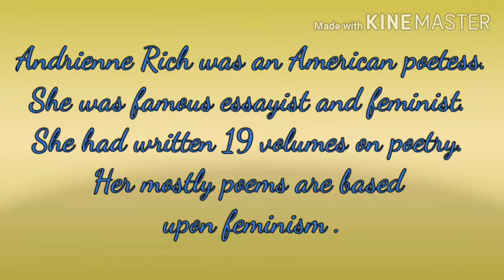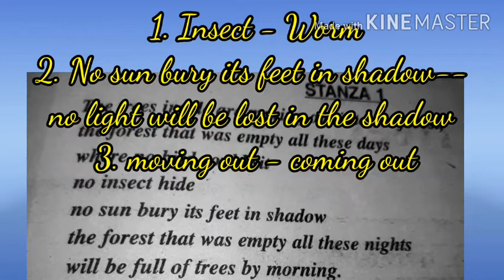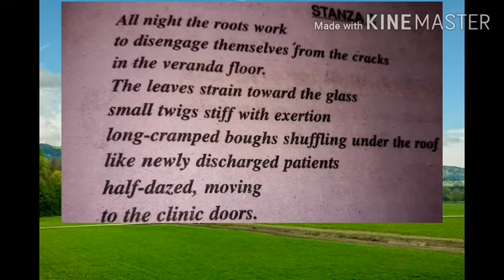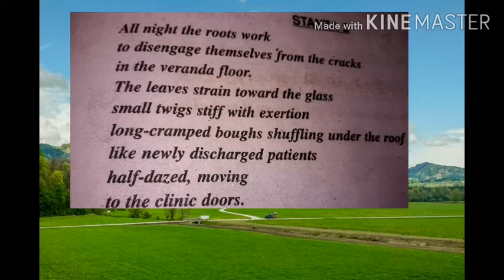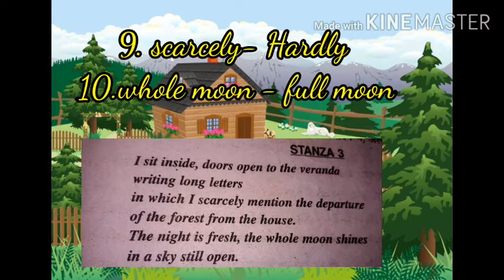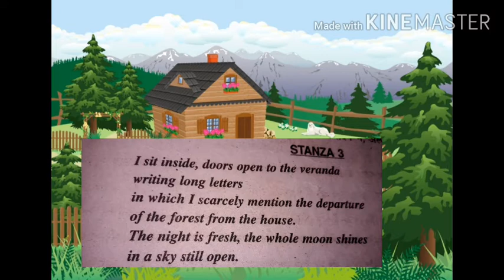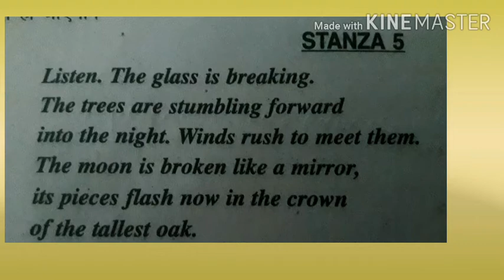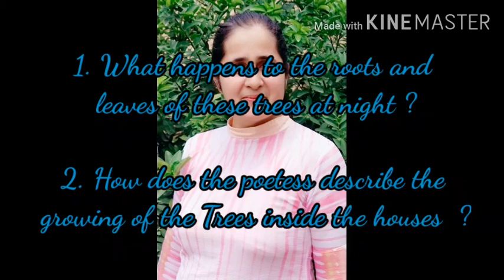in hindi words meaning#/questions